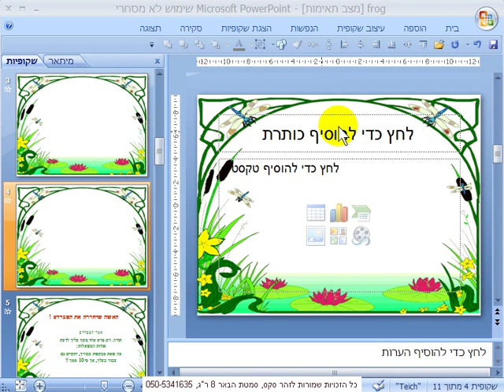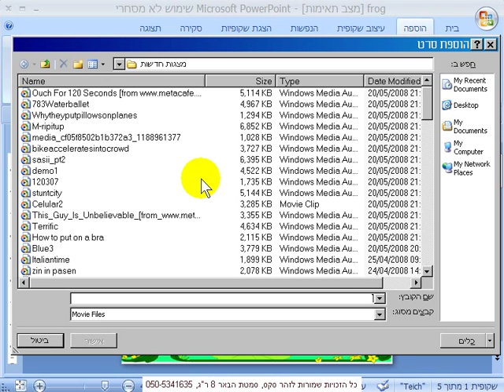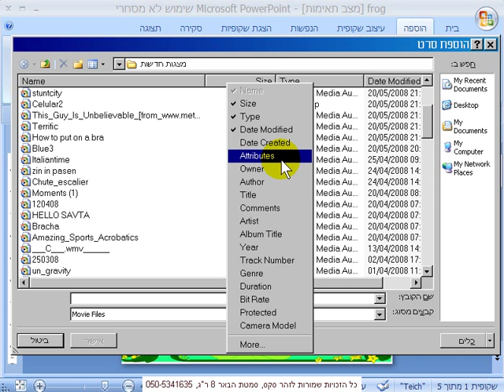הוספה סרט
הוספת סרט , קורס מקיף להכנת מצגת Power-Point,מאות טיפים, טכניקות מיוחדות, קיצורי מקשים ועוד. ישנה לכל אחד את תפיסתו להכנת מצגות מקצועיות. זהר מכין מצגות / סרטים לאירועים ולחברות.